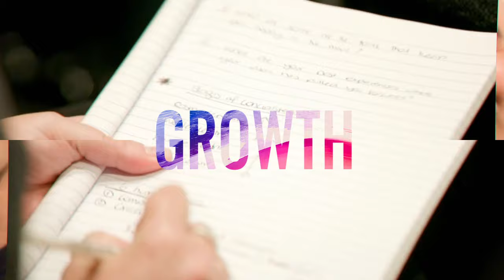Sukie Baxter: How to Truly Be Pain-Free at Any Age | Perfect Posture for Life | Polyvagal Theory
00:00 - Episode trailer
03:38 - Regulating the nervous system
07:38 - What is polyvagal theory?
12:54 - How do we get fixed in one nervous state and lose access to the others?
17:32 - Stress isn’t what’s happening to you it’s what’s happening in your body
22:08 - Nervous system regulation is activism
23:41 - You are whole, the external stimuli is triggering
30:33 - Tension is consciousness & the pain free body
36:27 - Feeling safe in your own body
42:22 - Practices to move forward
46:35 - How to be embodied in any moment
51:09 - The benefits of slowing down
54:04 - Ear practice to slow down
58:50 - Eye work practice
1:03:54 - Anxiety, pain, tightness? Do this
1:05:18 - Watch Sukie's Youtube channel
1:07:55 - Co-regulation and picking up on other’s states
1:09:52 - What is the impact of the digital nature of the modern world?
1:14:23 - Sukie’s mission
01:16:58 - Thank you

YEW